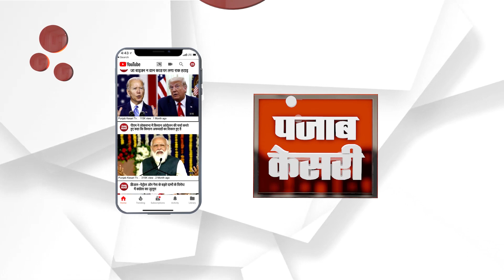TV की 'नागिन' एक बार फिर मचाने जा रही है तहलका, कहा - जितना सहना था सह लिया अब बस.... !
Adaa Khan speaks to Nidhi Chhimwal in an exclusive interview on Navodaya Times